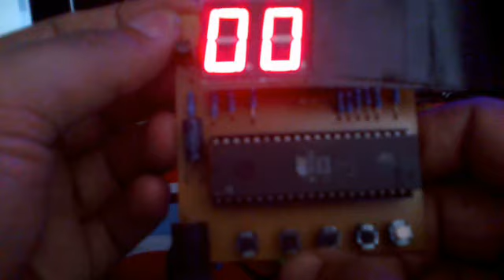Countdown 20s with Alarm (Start-Pause)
Countdown 20s with Alarm
Start-Pause